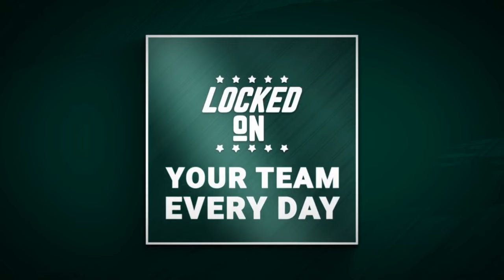MSU football lessons learned in Saturday's CFB chaos; MSU hockey getting big test this weekend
After Michigan State football fell to Oregon on Friday night, the world of college football was chaos on Saturday. With upsets everywhere, what did we learn about why some teams are live dogs and MSU didn't even look close to Oregon? It's not pretty, but it is another lesson on patience and how important offensive line play is.
We are then joined by Jeremy Dewar of Spartans Illustrated to talk that Michigan State hockey. After their sweep over Lake Superior State and ahead of welcoming in No. 2 Boston College, what is there to love about the No. 4-ranked Spartans?